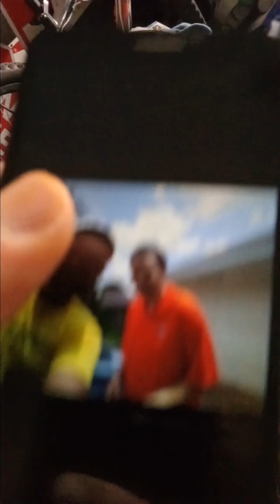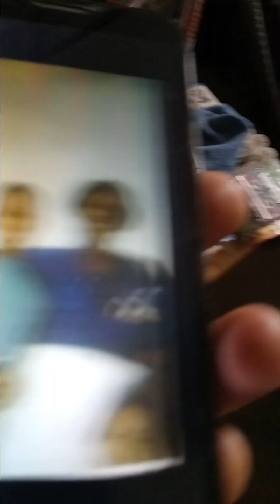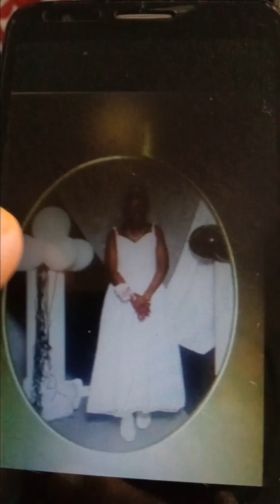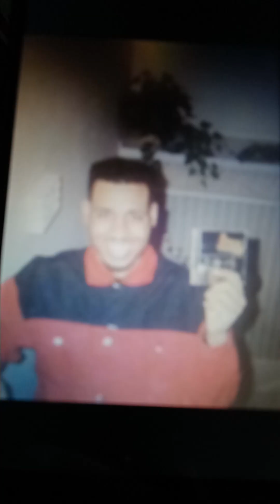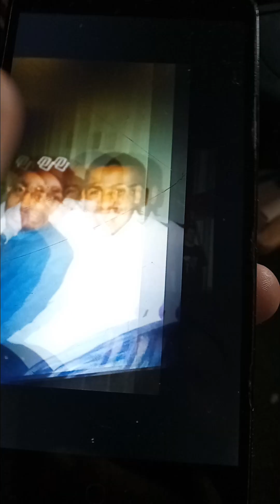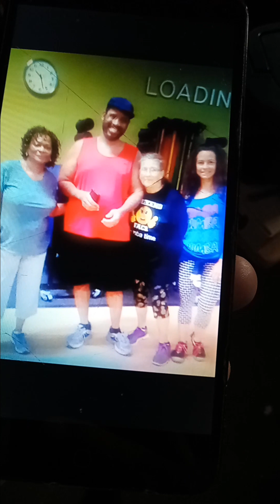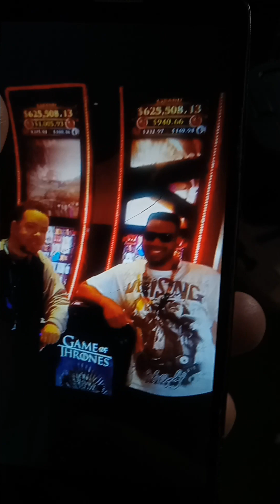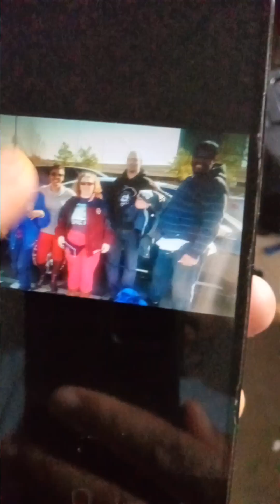throwback special Olympics Oklahoma still water Oklahoma village hip hop instrumental beats in 2029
throwback Special Olympics Oklahoma still water Oklahoma village moments time ago in 2017 and 2018 in the past days ago now in 2023  but in 2024 in May  so anyway in 2029 hip hop instrumental beats by slim Robinson Mc inco Ryan C Lee